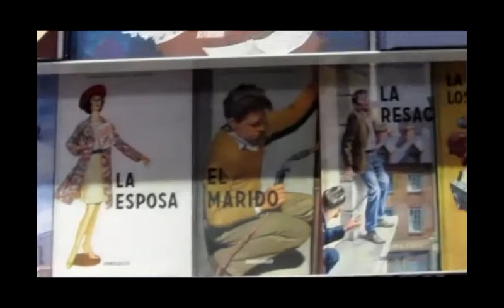Bluiscerales - 19$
Presentación del libro Amoribundia, Librería Elektra Comics, León, España, 31/05/2017